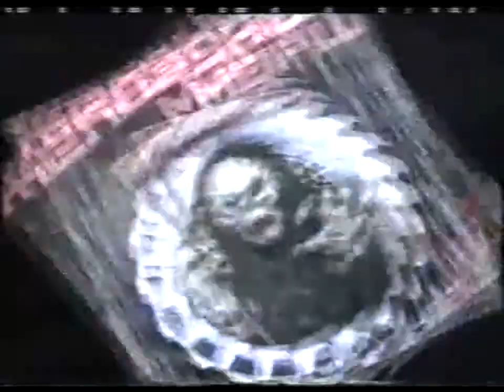Чёрный Обелиск - Интервью на студии SNC. записи "Я Остаюсь" и "Стена" (1994) (Железный Марш 1)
Чёрный Обелиск - Интервью на студии SNC о записи альбомов "Я Остаюсь" и "Стена" (1994) (С телешоу "Железный Марш 1")